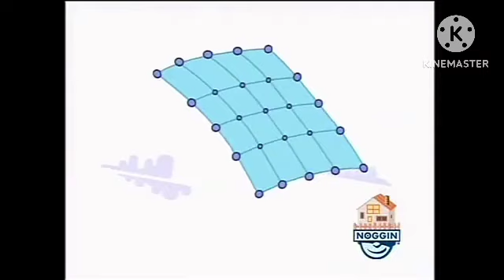Wubbzy riding on Happy Hopper 3000